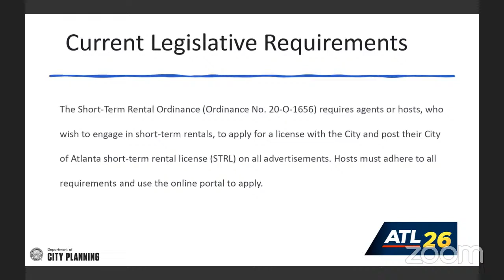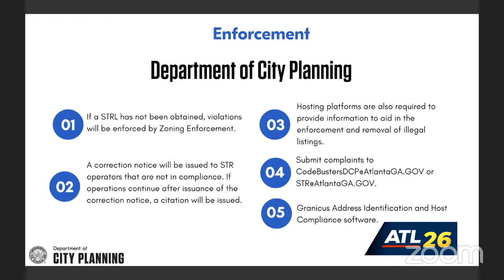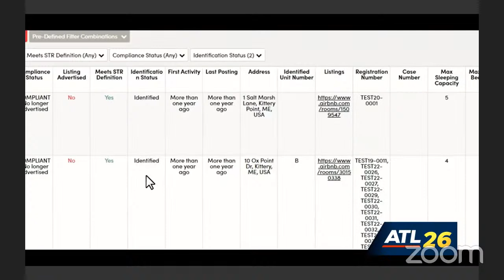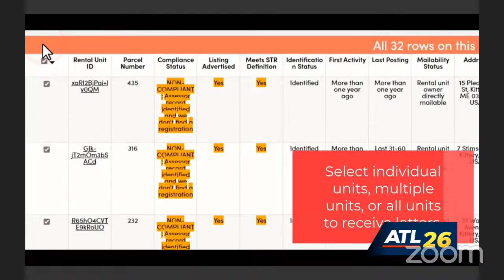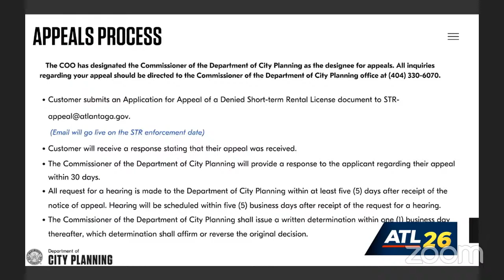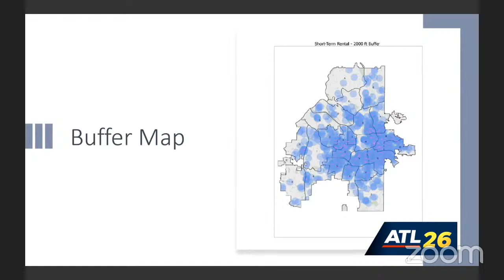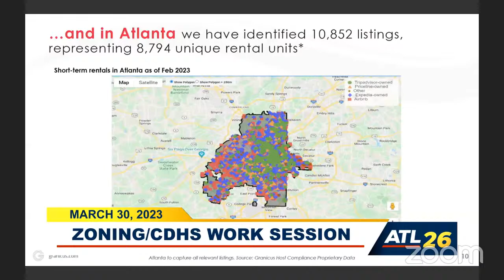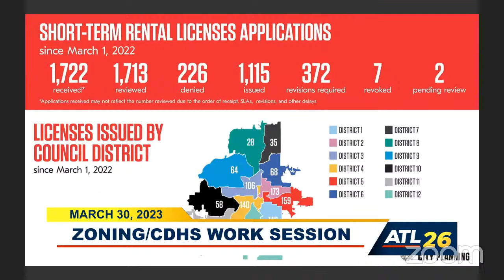Atlanta City Council Short-Term Rental Work Session: March 30, 2023